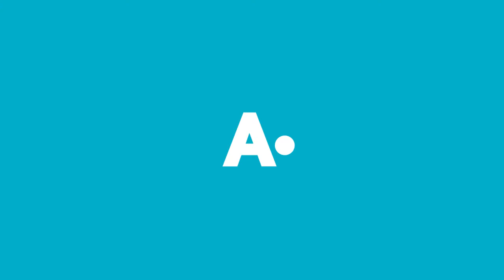Aldın Aldın! - 10 Mayıs